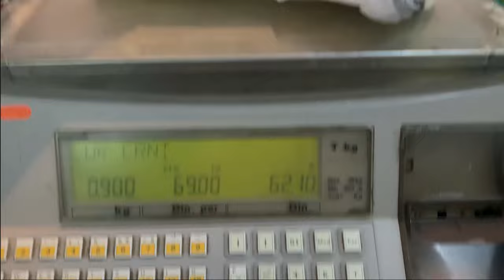OVO su NAJBOLJE VEŽBE za OGROMNE ruke!! I Trening sa Milošem! I VLOG 006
✔ Za bilo kakve informacije obratite nam se putem Instagram PORUKE!
✔ Ukoliko vam se svideo ovaj video, obavezno KLIKNITE to dugme LIKE!
✔ Za bilo kakav vid saradnje kontaktirajte me na Instagramu!
📝 Ukoliko zelite Online Mentorstvo obratite nam se na Instagramu!
🎥 VIDEO CAMERA;
📷 Iphone XR
🖥 Program za Editovanje Video klipova; Filmora 11Pro & Premiere Pro